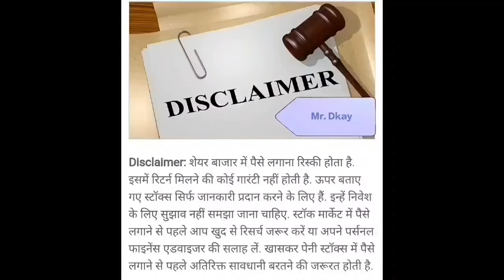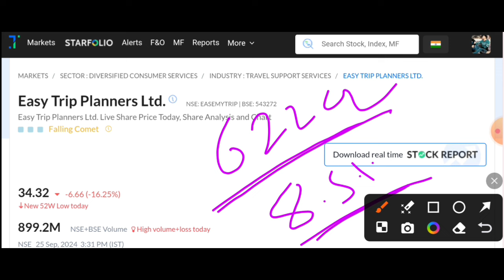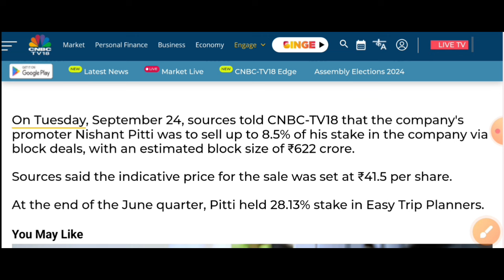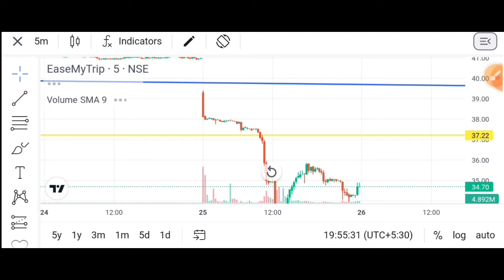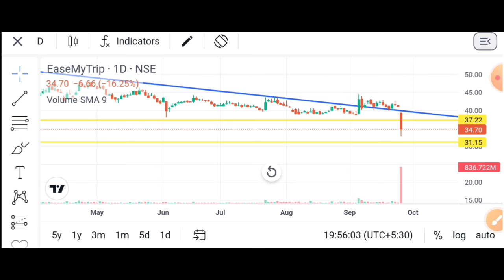easy trip planners share news | easemytrip share latest news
Topic Cover
easy trip Q1 results 2025
easy trip Q1 results
easy trip Q1 results today
easy trip planners
easy trip planners stock analysis
easy trip planners stock
easy trip planners latest news